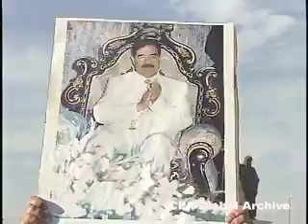11b-12_CPA-Global_Archive.mp4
IRAQ - PreWar.   Shot in Iraq, this video was shot before the invasion in 2003.

CameraPlanet Archive
Archive Director: Steve Rosenbaum